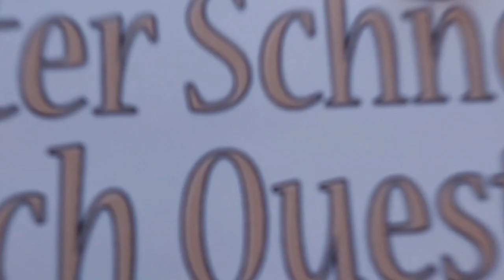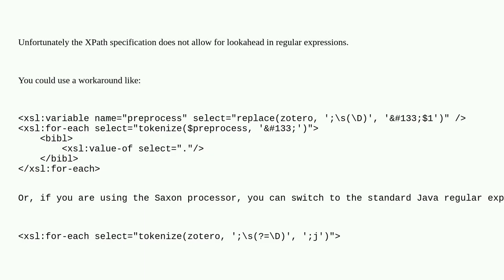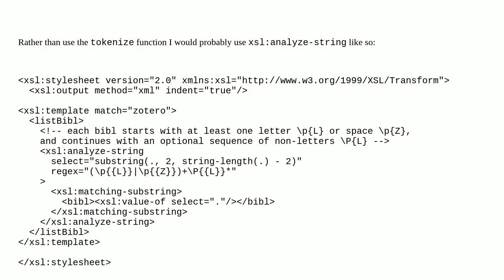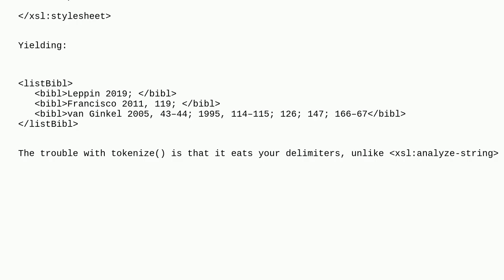XSLT tokenize with regular expression to only tokenize if the semi-colon is not followed by a spa...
XSLT tokenize with regular expression to only tokenize if the semi-colon is not followed by a space and a number

A special thanks goes out to the community

  regex tokenize xslt